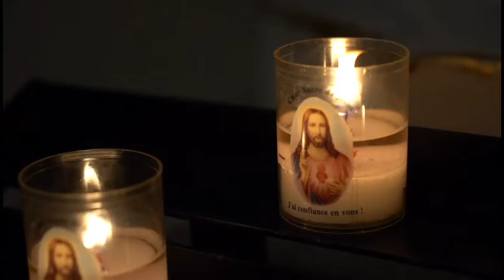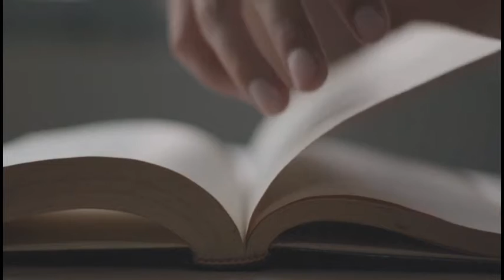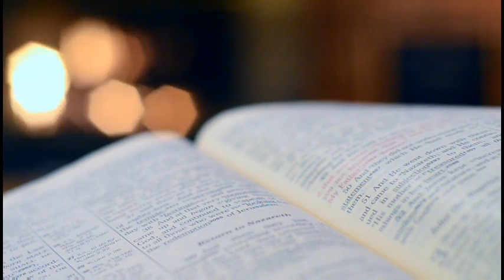🙏🏻Jour 1 sur 30 - Un mois avec nos amis les Ames du Purgatoire ( Version courte)🙏🏻